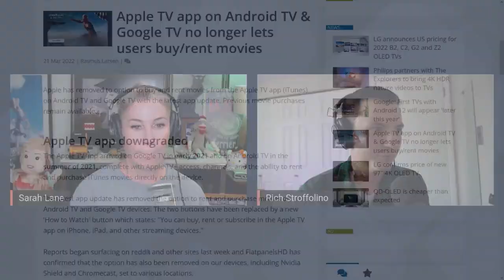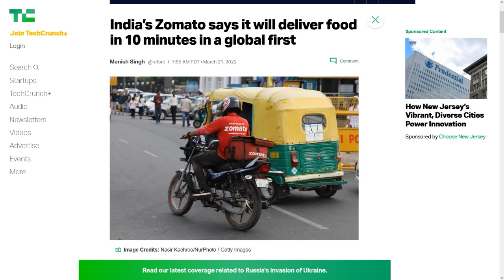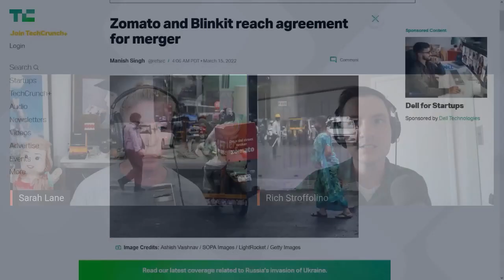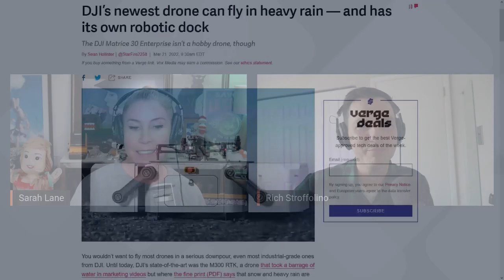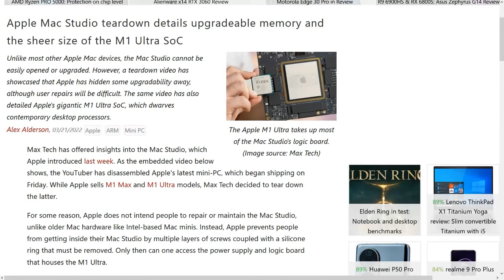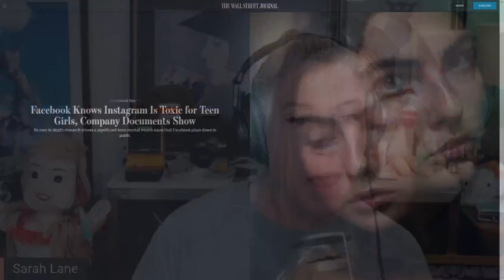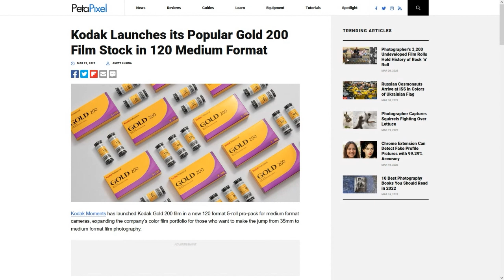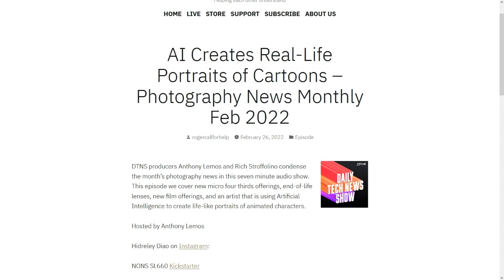The Fast and the Furious: Food Delivery - DTNS 4236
Zomato announced Zomato Instant, a service offering 10 minute food delivery. DJI announced the M30 Enterprise. With Ip55 weather sealing the new drone can operate in rain, wind, or snow, and in temperatures from -20 to 50 degrees Celsius. And is new social media platform BeReal the anti-Instagram?

Next guest:
Charlotte Henry